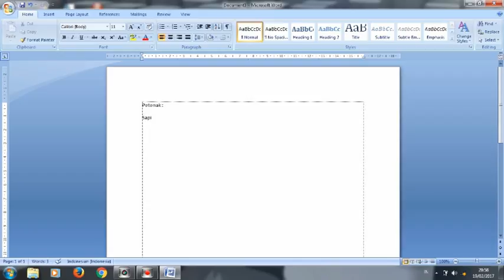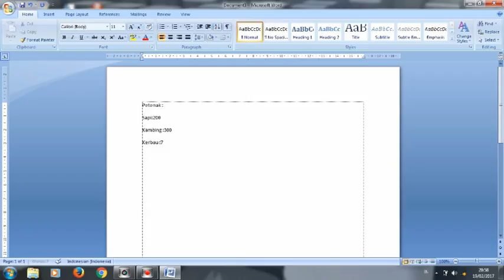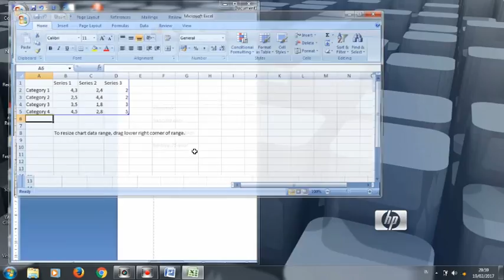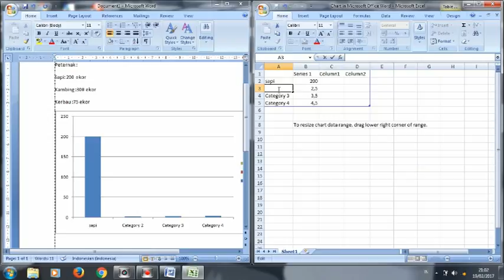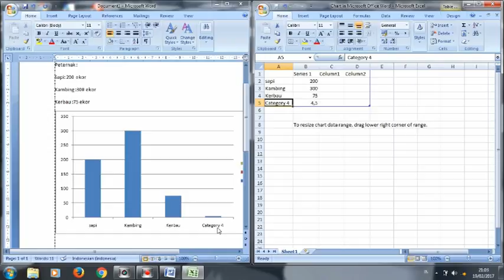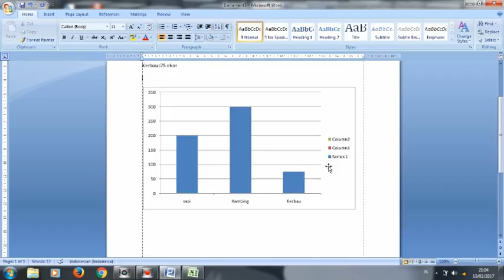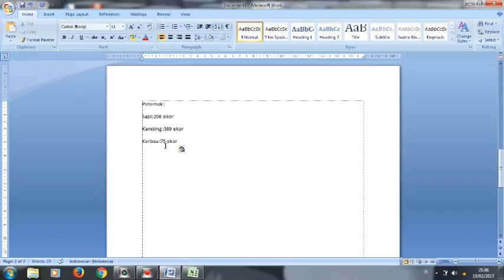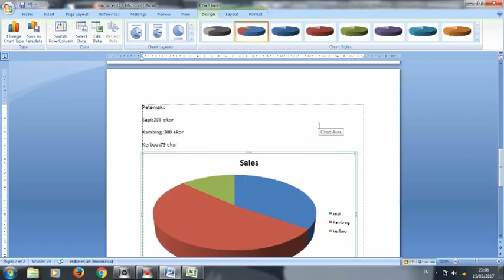CARA MEMBUAT DIAGRAM PADA MICROSOFT WORD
Video ini mnejelaskaan cara membuat diagram pada microsoft word.
diagram lingkaran, diagram batang.